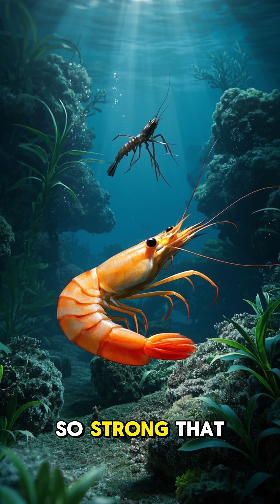This Tiny Shrimp Can Shoot Like a Gun 🔫💥 (10 Insane Facts!)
🔫 The Pistol Shrimp: 10 INSANE Facts You Won’t Believe! 🌊🦐
Think shrimp are harmless? Think again. Meet the pistol shrimp—a tiny sea creature with superpowers. From snapping claws that fire sonic bullets to regenerating limbs like a superhero, this little marine marvel is one of the ocean’s most dangerous assassins.

In this video, we count down 10 CRAZY facts about the pistol shrimp that’ll blow your mind, including:

A claw strike faster than a bullet 💥

Built-in grappling hooks 🪝

Ultraviolet vision 👁

Venom strong enough to paralyze prey 🧪

And more!

If you love wild animal facts, deep-sea creatures, or just learning about nature’s most unexpected badasses, you’re in the right place.